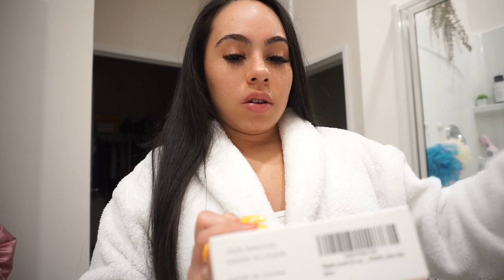VLOG | PACK WITH ME FOR VACATION! MANI/PEDI, LASH FILL, NEW TRAVEL ESSENTIALS!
Shoe organizer
Portable Fan
Water bottle
Packing cubes

M Y B O O K
"for the broken soul"

"Mindful Millennial"

♡ L I N K S / S I T E S:

Filming camera